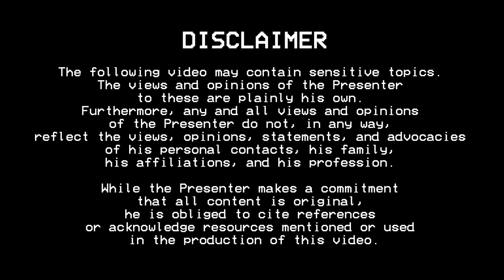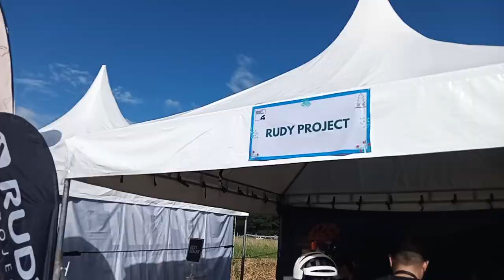Christmas and Bikes (in Advent)!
In this video: Considered to be the Christmas party for cyclists, I made sure to attend this once-in-whatever-timeline event, especially since it's just near Intrepid HQ.

I don't really care for the raffles. The fact that I was there was already jackpot for me.

-- IJR

Recorded 02 December 2023, Advent Vigil